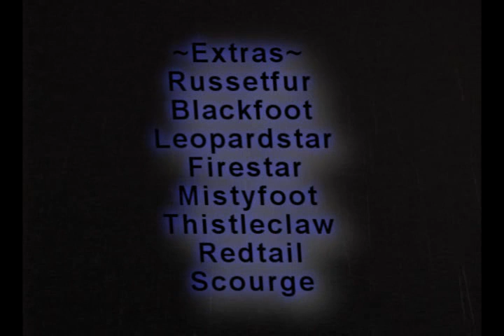Fanstar- WarriorCat Fanfiction Movie, (CASTING CLOSED)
Alright everyone, ive been planning this for a long time, sont be wary its real and I plan to stick with it!

Bellow are the actors descriptions and information, along with the Introduction song lyrics needed to be preformed

Coontail-
The main charecter of our story, he is strong and remains calm, inquisitive and intellagant Coontail always pauses to think, meanwhile on the inside his anger rages, a varied voice is needed

Scratchfoot-
Coontails brother, smallest of the litter he took after Tigerstar thinking that the tabby would grant him as the next leader of the forest, always pushing his sibling around Scratchfoot needs to have a very dominating if not "scary" voice.

Ringpaw-
The younger sister of Scratchfoot and Coontail, she is very independent and doesnt like taking orders, despretly afraid of Scratchfoot and tom crazy, shes a very spunky apprentice. Caring, outgoing voice needed.

(NOTE! all three above will need a juvinile voice (kit) as well)

Flowerheart-
The average caring mother, her kits are the whole reason she helped Tigerstar take over Shadowclan, Coontail, Scratchfoot, and Ringpaws births were shortly after she joined. A caring female voice is needed for this part, firm and emotional.

Liontail- A jokester and Flowerhearts faithful companion when joining shadowclan, he is the most notibly concerned about the kits, despite his constant toyings with revealing Tigerstars treachery

Adderbite-
A born shadowclan tom, he is firm outside of the clan, (oh the life of a Shadowclan cat) but inside the boundries he is clumsy, awkward, and slightly obsessesed with Flowerheart, often blushing. A sweet, easily changable to Firm voice is needed for this charecter.

Tigerstar-
The evil behind everything, Tigerstar is ruthless and will do whatever it takes to get what he wants. A prefered deep voice is needed for this charecter.

INTRODUCTION SONG

The song listed bellow is for any of you to try for, all outside audio (instrumental) will be done after the winner is picked, I can tell you know a duet would be fine, male singer, female singer, fast, slow ect! It DOESNT matter, as long as you sound good an sing the lyrics below, I also want a statement in your audition video saying the Youtube user Addictivemind has permission to edit, and work with that bit.

-Secluded Sillouette-

In the rain blinding memories sing
Stories to be created
shadow droplets spinning the world
Fall down apon our hearts
making us cry helplessly
falling, falling down
from the forest we now creep
awaiting life in
a sillouets touching return